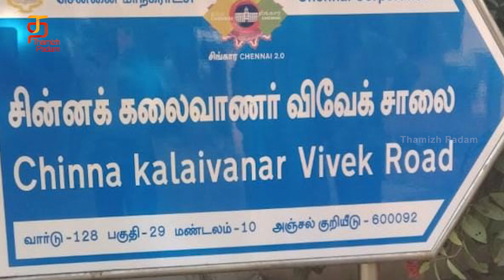TN Govt. Renames Padmavathi Nagar Road To Chinna Kalaivanar Vivek Road | Tribute To Late Actor Vivek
TN Govt. Renames Padmavathi Nagar Road To Chinna Kalaivanar Vivek Road. It has initiated by the TN government in the memory of Late Actor Vivek.